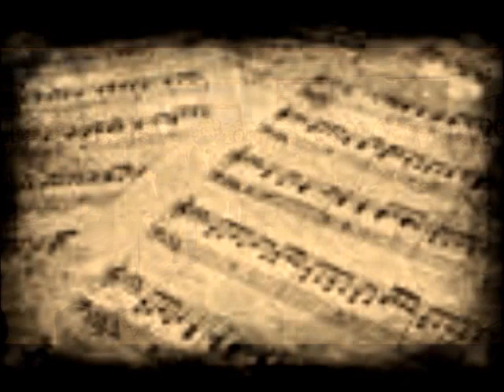Our Lady's Secondary School, Castleblaney, Co. Monaghan - Post-Primary Finalist 2013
'Musical Fusion' performed by 84 members of Our Lady's Performing Arts Group.